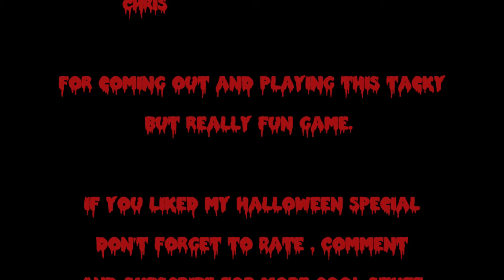DCS Halloween Special Part 2 - Atmosfear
Part two of my Halloween special. This time were playing atmosfear the dvd game. Because of the random nature of the DVD getting a rip of it is nearly impossible. Trust me I searched for a week trying to find one. This one plays similar to nightmare , but I think is actually more enjoyable as a game. The "Gatekeeper" in this one is not nearly as scary as he is in nightmare.

Atmosfear (previously known as Nightmare in certain regions) is an Australian horror video board game series released from 1991 by Phillip Tanner and Brett Clements.
The object of the games is to collect six different coloured "Keystones"and thus beat the host. For most games in the series, the "Gatekeeper" is the host but other characters have "stepped in" and taken his place. To beat the host, the players must face their worst fear. If none of the players are able to win the game within the time limit, the host is the winner. A videotape,or in later games a DVD,is included with the game and acts as a game clock. The video stars the host of the game, who appears throughout the tape giving instructions to players. When a player has collected the Keystones, they can win the game by facing their earlier expressed "greatest fear"; if they are successful they win the game. If none of the players are able to win the game within the set time limit, the host is the winner

The full video is over an hour long , I might post it later on in novemeber if you want to see it.

Title Card Done by Jenna Totten

Dommercoolstuff